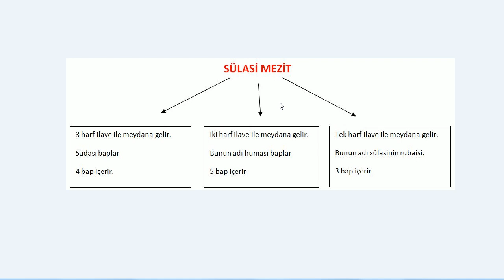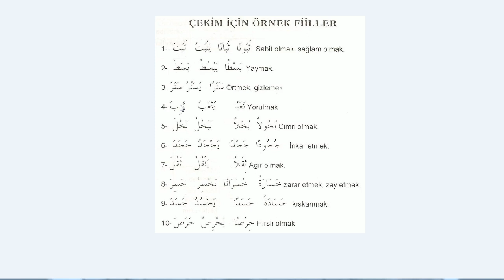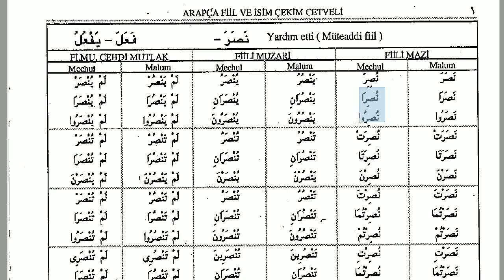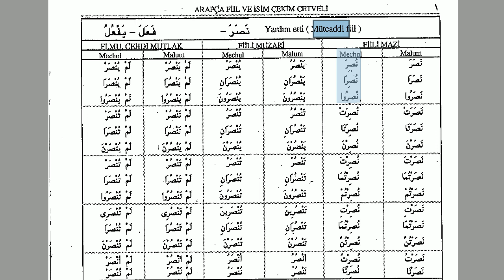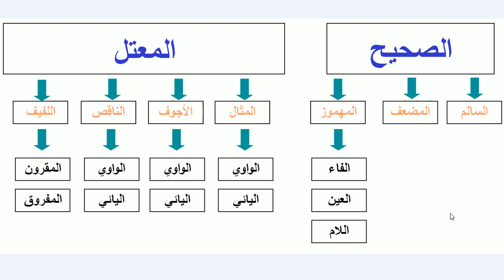Arapça Fiil Çekimi | Mazi Fiil | HD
--Sahih salim
-Sülasi mücerret
-mazi malum ve meçhul çekimi yapıyoruz.